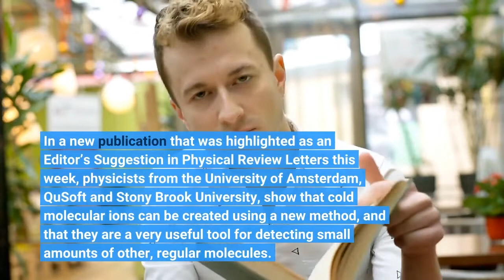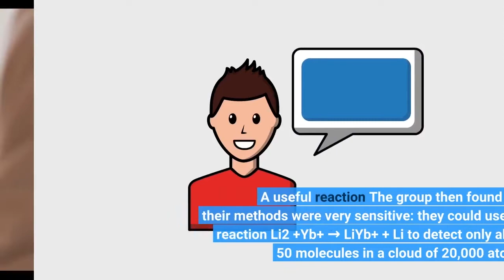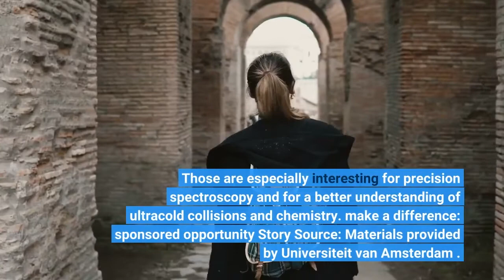Using ions to find molecules